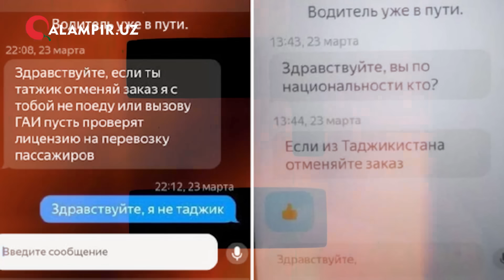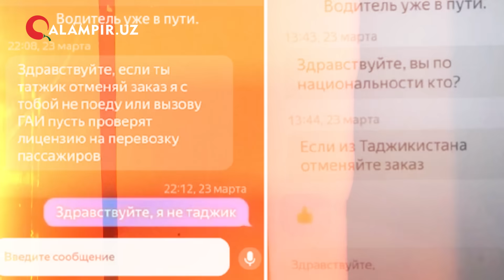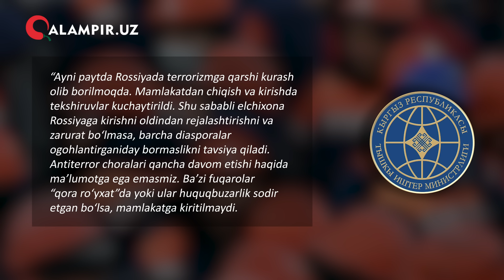"KROKUS" TERAKTI: ROSSIYADAN MIGRANTLAR QUVILADIMI?